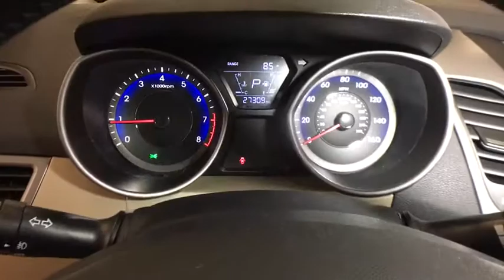2015 HYUNDAI ELANTRA Reno, Carson City, Northern Nevada, Sacramento, Roseville, NV FU303714A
Used 2015 HYUNDAI ELANTRA available in Reno, Nevada at Lithia Hyundai of Reno. Servicing the Carson City, Northern Nevada, Sacramento, Roseville, NV area